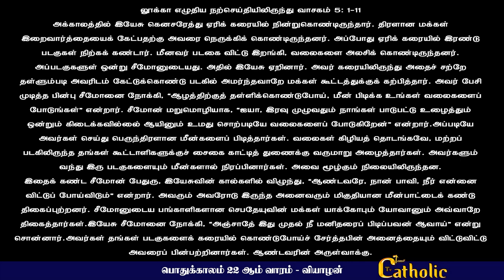01.09.2022 - பொதுக்காலம் 22ஆம் வாரம் - வியாழன் |திருப்பலி மறையுரை|Mass Reflections | Rev fr sundar